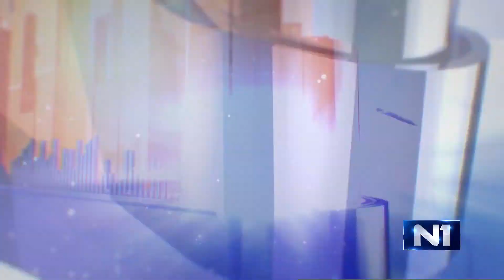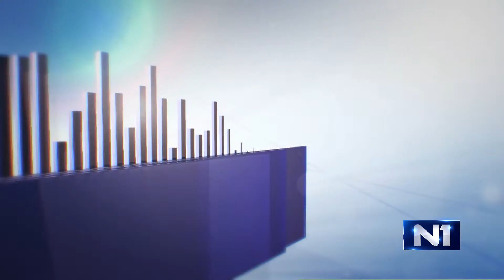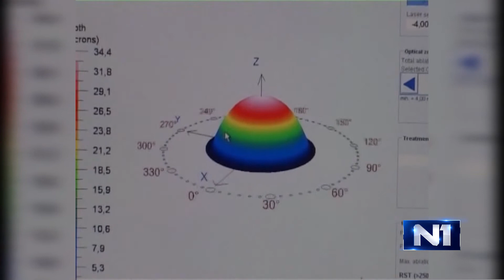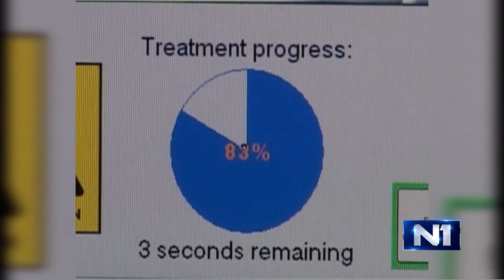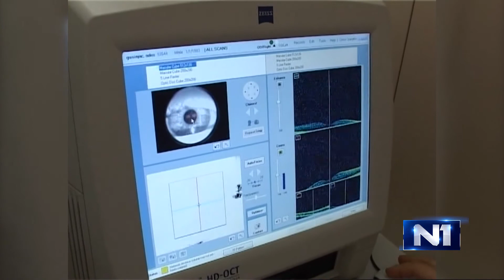SVETI VID - N1, gostovanje dr Marine Dragović u emisiji "TRI TAČKE" 22.06.2016.